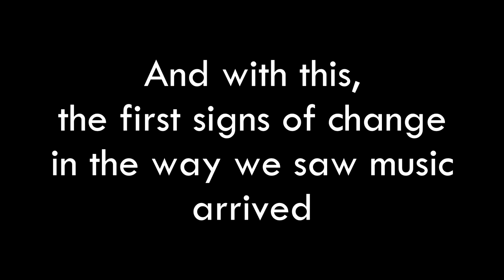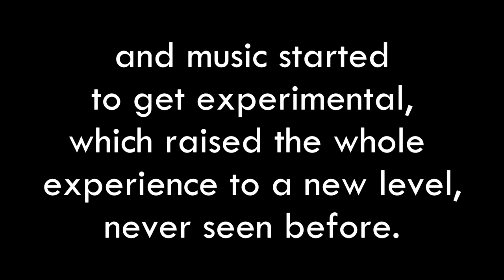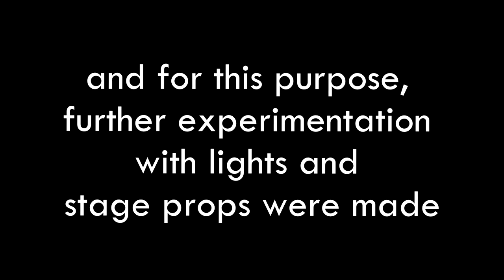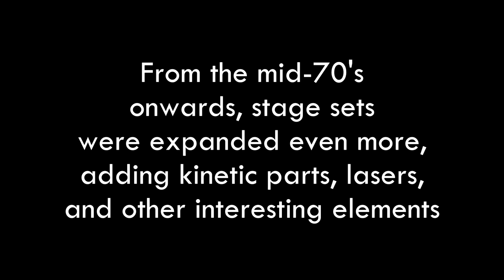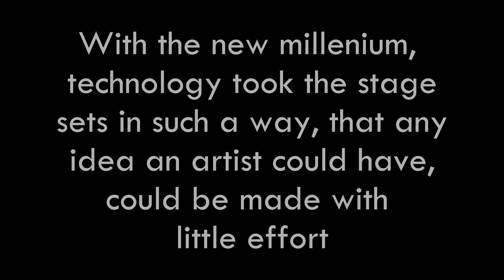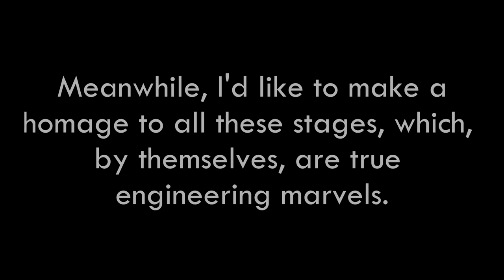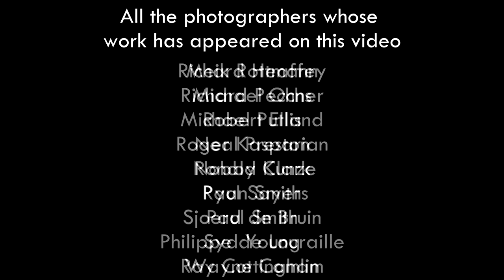The Stage Analysis Series - Prologue: The Evolution Of Stage Sets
An introductory video for the new series I'll be presenting: The Stage Analysis Series.

This video shows the history about how stage sets evolved through time.